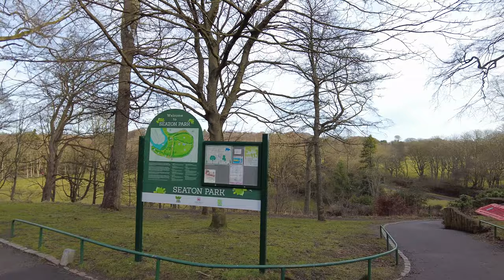Old Aberdeen Part 2 - The Chanonry and Seaton Park - 4K Virtual Walk in Scotland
Join me on a walk from Old Aberdeen to Seaton Park.

Starting on The Chanonry, we walk north up the ancient cobbled street towards the beautiful St. Machar Cathedral.  We continue past the church to the south entrance of Seaton Park, taking a winding route through the trees to the banks of the fast-flowing River Don.